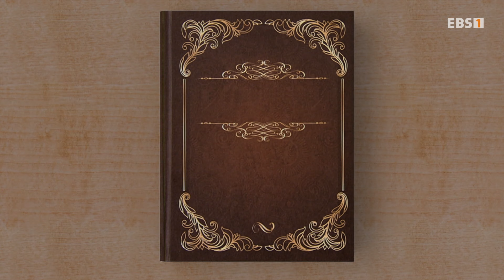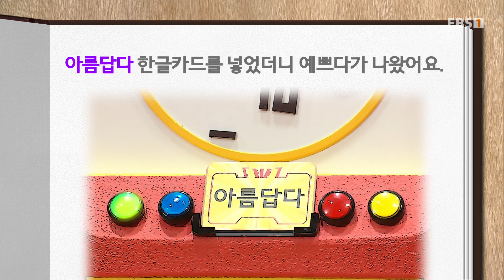한글용사 아이야 - 어휘 편 119화 예쁘다 . 아름답다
뜻이 비슷한 말: 예쁘다.아름답다